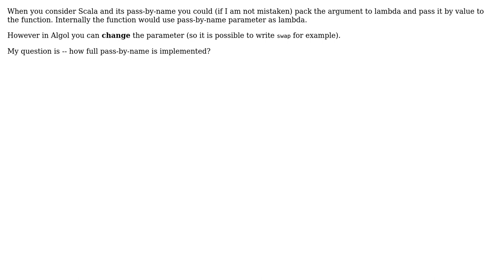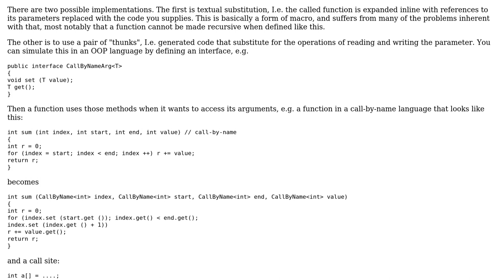Software Engineering: How full pass-by-name is implemented?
With thanks & praise to God, and with thanks to the many people who have made this project possible! | Content (except music & images) licensed under CC BY-SA | Music | Images & others | With thanks to user Robert Harvey user Jules user greenoldman and the Stack Exchange Network Trademarks are property of their respective owners. You are responsible for your own actions.